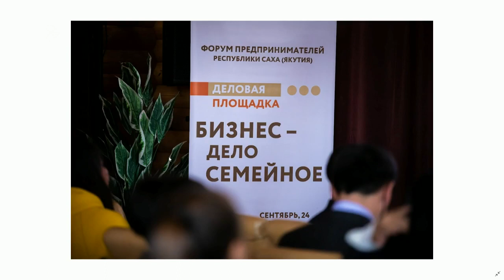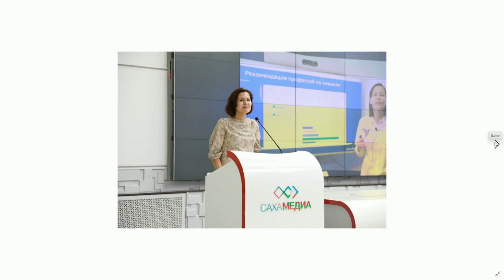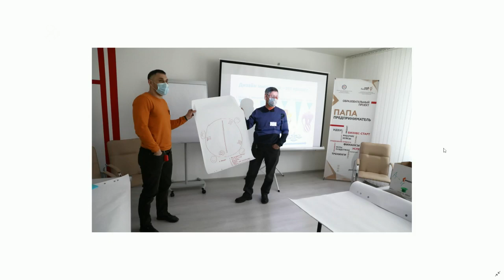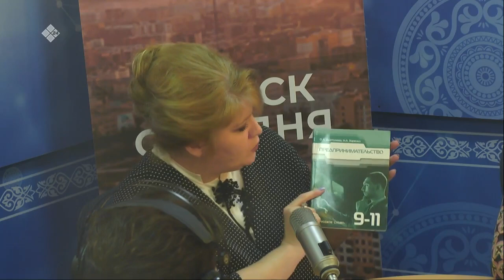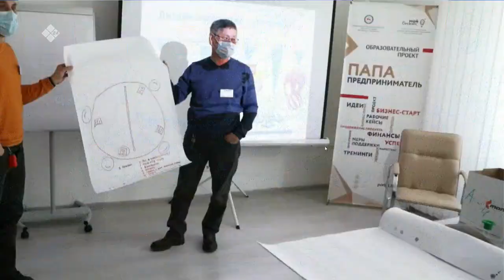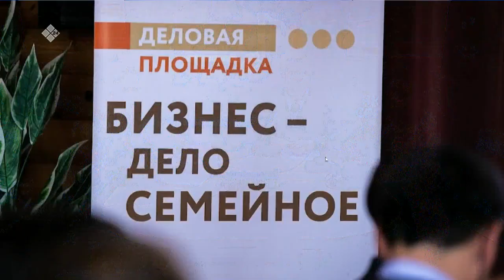«Якутск сегодня» (07.12.21)